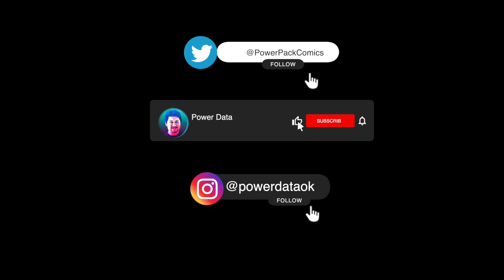COMICSGATE: CISMA EN EL MUNDO DEL COMIC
En este video te digo quienes son los responsables de COMICSGATE, la nueva corriente en contra del lobby lgbt en los comics